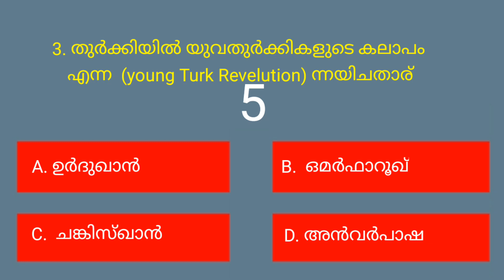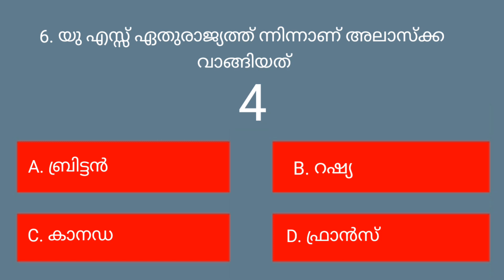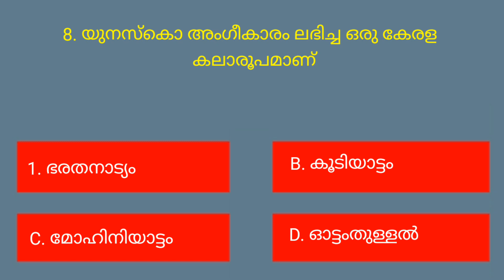malayalam quiz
General knowledge malayalam#meharinsworld2020
Generalknowledge
Malayalam quiz MCQ GK#malayalamquiz